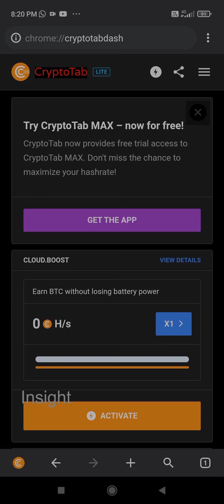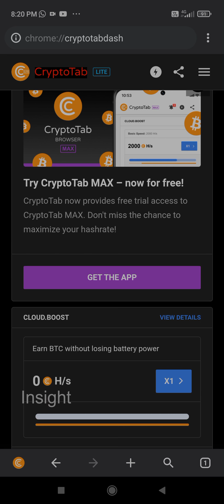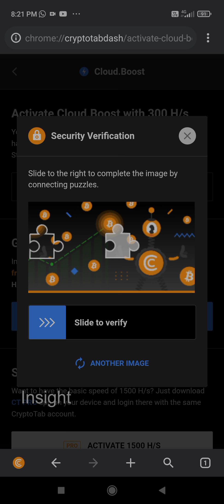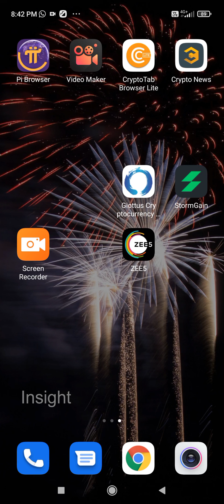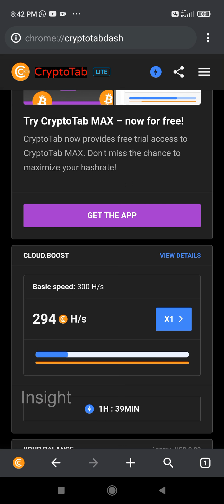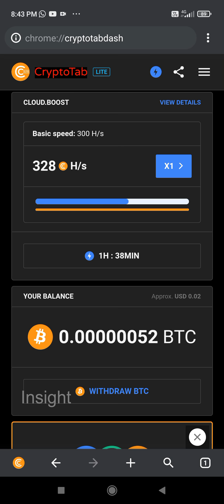How to Mine Bitcoin for Free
Step wise detail to mine bitcoins. how to mine bitcoin for free through cyptotab browser.